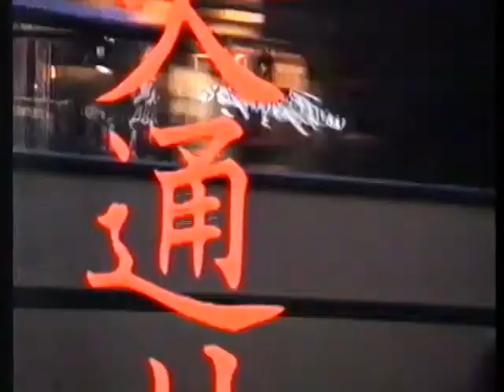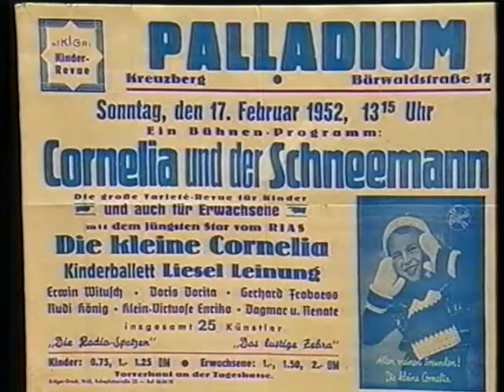Boulevard Bio ex-Kinderstars : Heintje, Cornelia Froboess, Nadin Spruss (1992)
auch dabei: Oliver Grimm